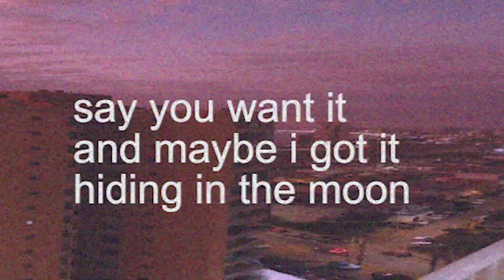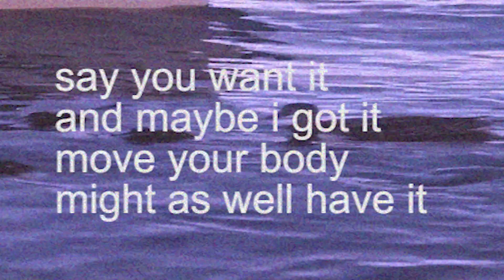sadzo-uku boi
rough
VIDEOS: caríssimo ferrada, karol aesha, erick gales
grabación de batería: Juan L

LYRICS:

i was looking for a reason
say you want it and maybe i got it
hiding in the moon
mmm

when i couldnt find you as if i was in a movie
lookin at the stars just to find your silohuette

move your body might as well have it